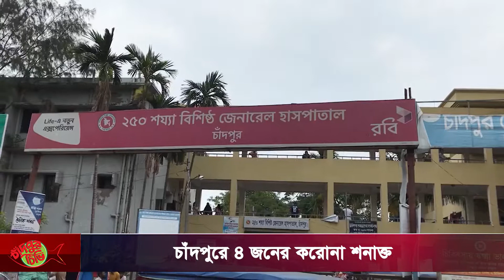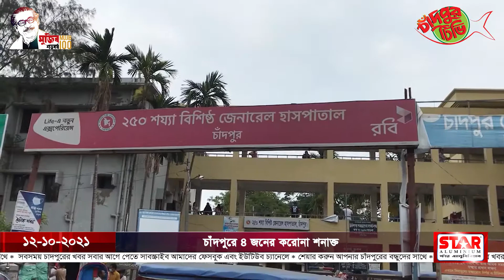চাঁদপুরে আরো ৪ জনের করোনা শনাক্ত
চাঁদপুরে আরও ৪ জনের করোনা শনাক্ত হয়েছে। এ দিন সংগৃহীত মোট নমুনার সংখ্যা ছিল ১২১টি। নমুনা অনুপাতে আক্রান্ত শনাক্তের হার ৩ দশমিক ৩০ শতাংশ। চাঁদপুর সিভিল সার্জন অফিস সূত্রে এ তথ্য জানা গেছে।